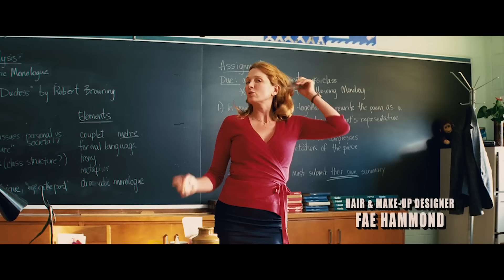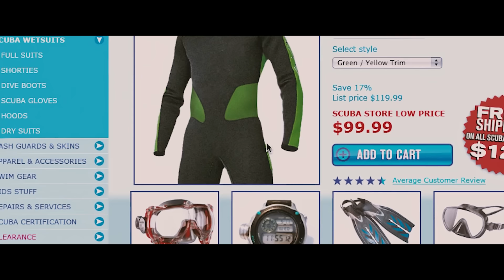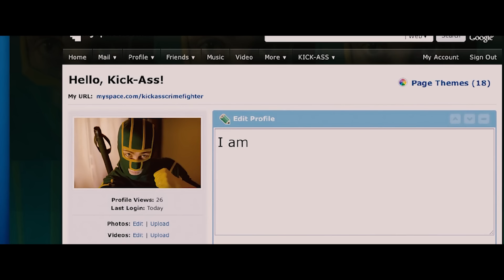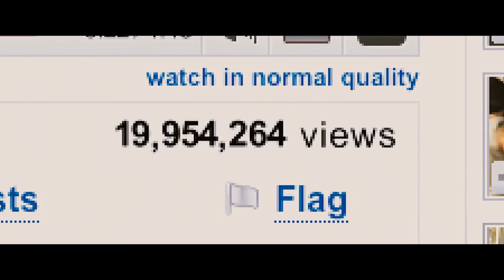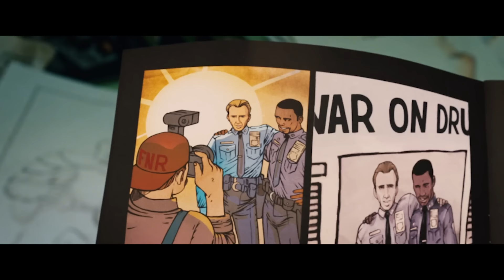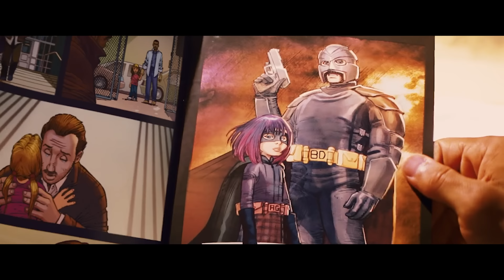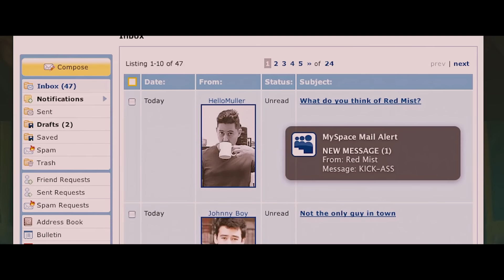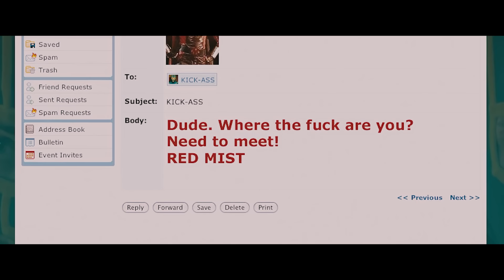"කික්-ඈස්" සිංහල Movie Review | Ending Explained Sinhala